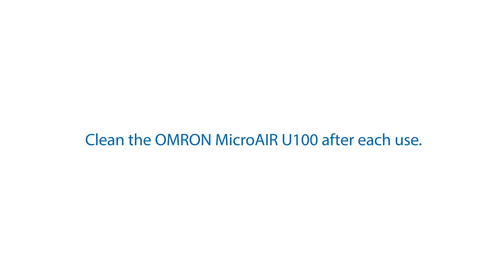Kак да използвате вашия OMRON MicroAIR U100 за по малко от 2 минути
Omron U100 MicroAir Nebuliser представлява компактен и напълно безшумен меш небулайзер, предназначен за употреба при инхалиране на лекарствен разтвор за терапия на респираторни заболявания. Уредът е специално създаден да замести прилагането на чести процедури в болницата и е надежден избор за лечение вкъщи или на път. OMRON MicroAIR U100 е висококачествено, иновативно средство, разработено с особено внимание към надеждността и лесната и удобна употреба.